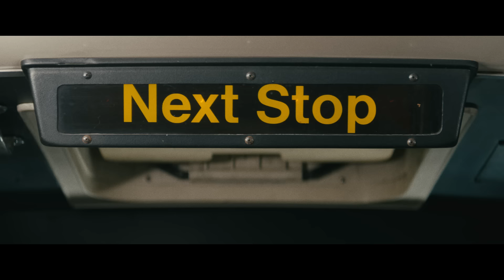さえないオヤジが激強だった！映画『Mr.ノーバディ』予告編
『ハードコア』のイリヤ・ナイシュラー監督と、『ジョン・ウィック』シリーズの脚本家デレク・コルスタッドがタッグを組んだハードボイルドアクション。家族にまでバカにされるさえない中年男が、ある出来事をきっかけにブチ切れ。ただ者ではない過去が明らになっていき、武装集団やロシアンマフィアと激闘を繰り広げる。主演は「ベター・コール・ソウル」のボブ・オデンカーク。共演にコニー・ニールセン、RZA、マイケル・アイアンサイド、クリストファー・ロイドなど。
2021年6月11日公開予定